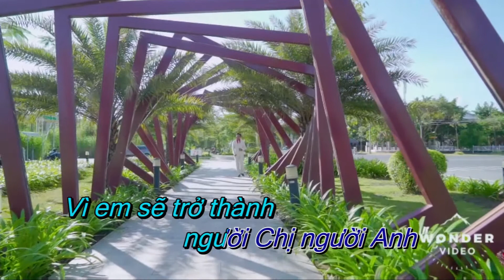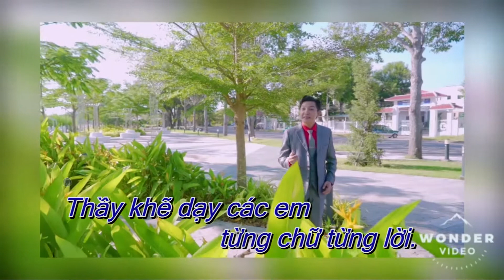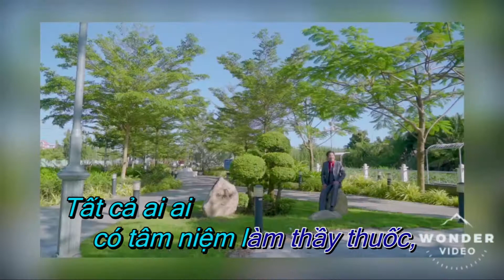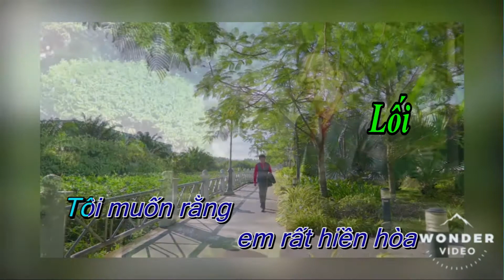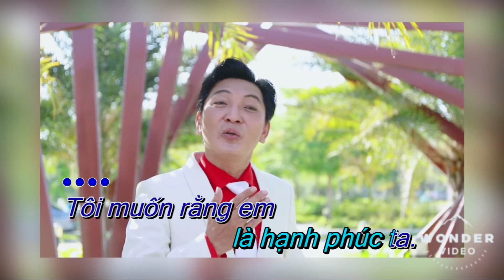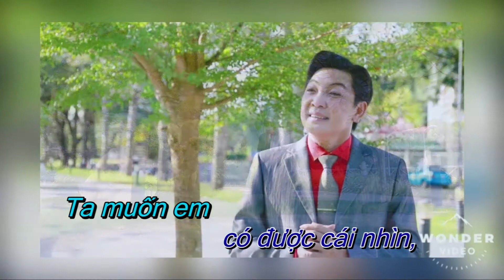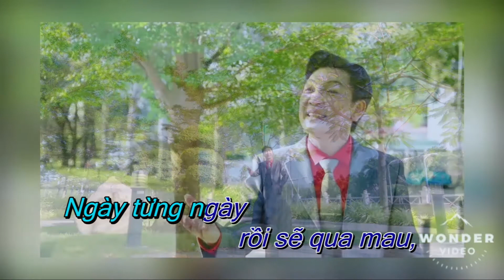Tâm sự người thầy Karaoke - FOB Nghệ thuật